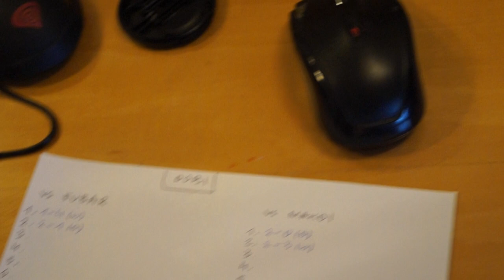Rozgrywka Mistrzów 4 - finał. DobiFm po 10 meczach.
4. Mistrzostwa Polski Wirtualnych Menedżerów w grze Football Manager - Rozgrywka Mistrzów. Turniej finałowy, M5, England, 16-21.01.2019